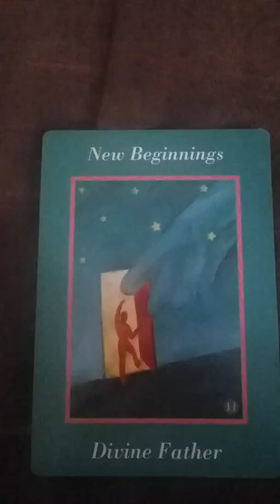If you hear this its for you!!!